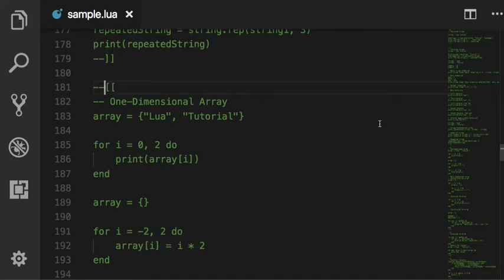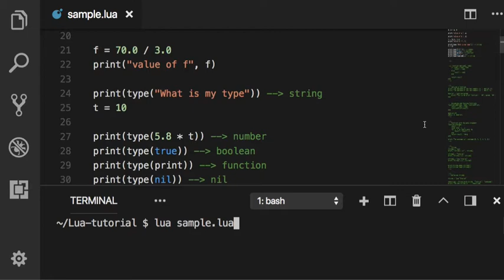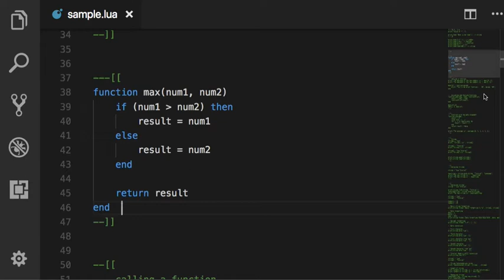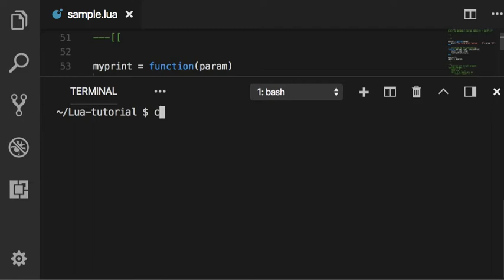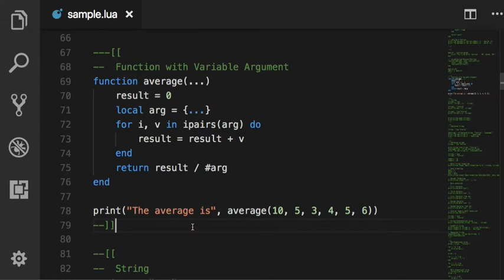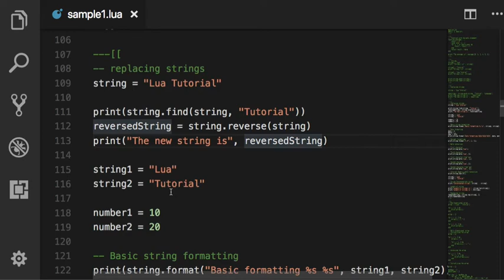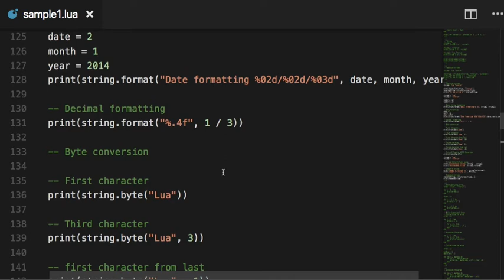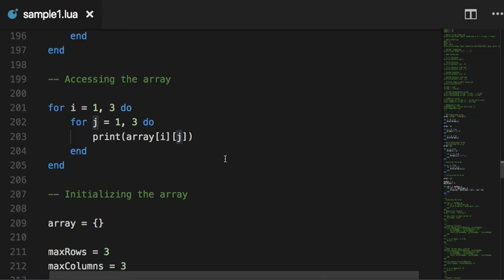Lua 004 - 기초 문법